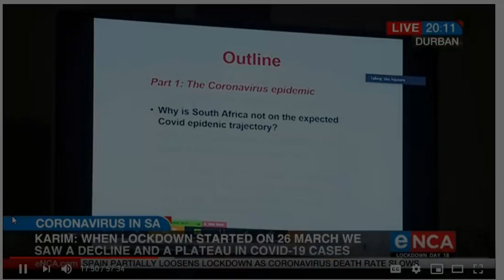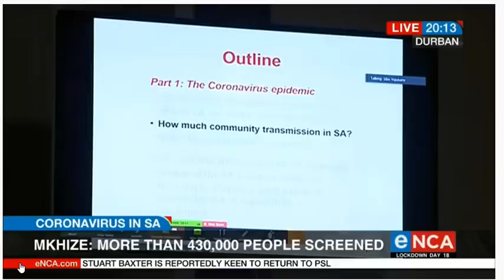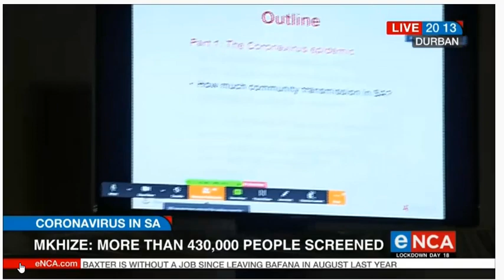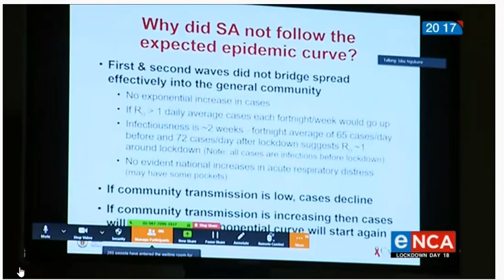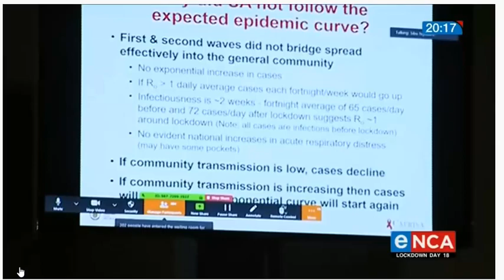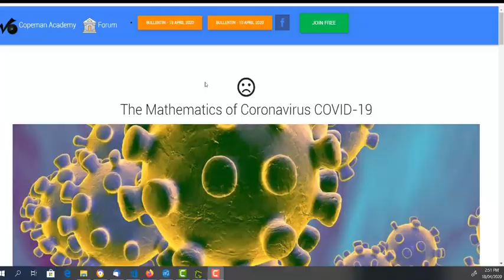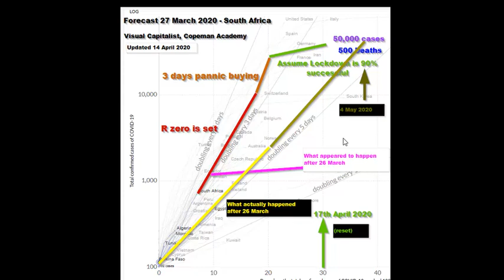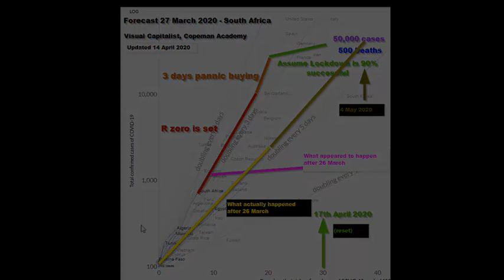Corona18April2020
I describe the mathematics of the coronavirus and why South African Health is wrong in their analysis.